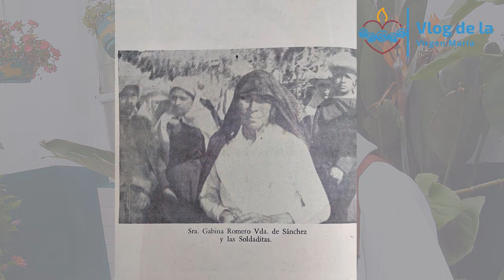💚Historia de Nuestra Madre Santísima del Rosario [Nueva Jerusalén] Clase 4🌍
La historia de la aparición de la Santísima Virgen María del Rosario nos ayuda a entender ¿Cuál es la obra de Nuestra Madre?
Conóce la historia de Nuestra Madre Santísima en Michoacán. Ella esta viva en Michoacán.